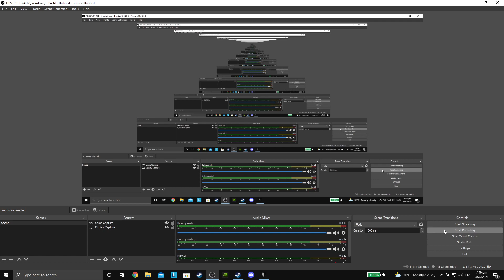WW2 in a nutshell